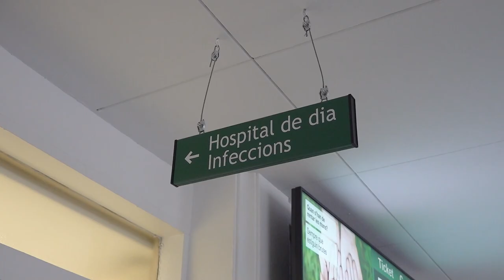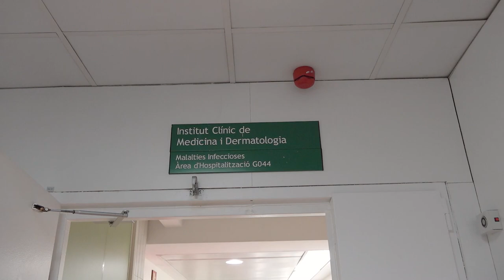Unitat de VIH-SIDA de l'Hospital Clínic - IDIBAPS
En aquest vídeo t'ensenyem les instal·lacions de la Unitat de VIH-SIDA del Clínic-IDIBAPS, des de l'Hospital de dia de Malalties Infeccioses, a les consultes externes. També els laboratoris on es fa la recerca.

En este vídeo te enseñamos las instalaciones de la Unidad de VIH-SIDA dewl Clínic-IDIBAPS, desde el Hospital de día de Enfermedades Infecciosas, a las consultas externas. También los laboratorios dónde se hace la investigación.